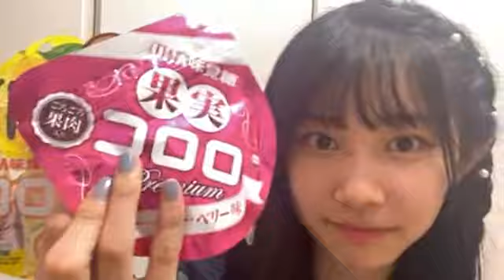【ukka】葵るり の個人配信SHOWROOM #06 (22/8/30)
葵るり の個人配信SHOWROOM
「葵るりの《幸せのあおいるり》」 →